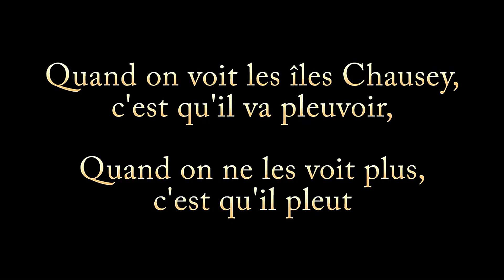MAREE d'EQUINOXE à GRANVILLE - DIMANCHE 22 mars 2015